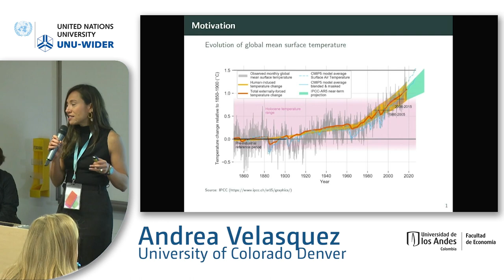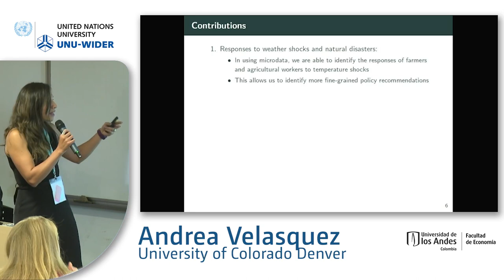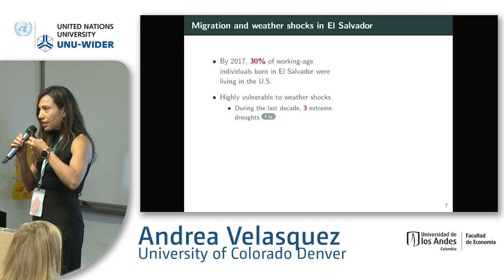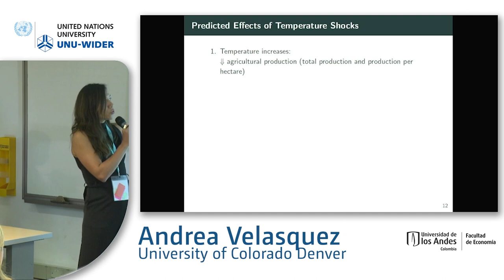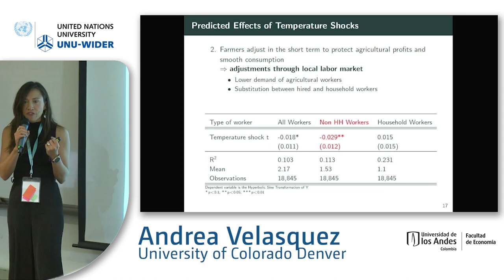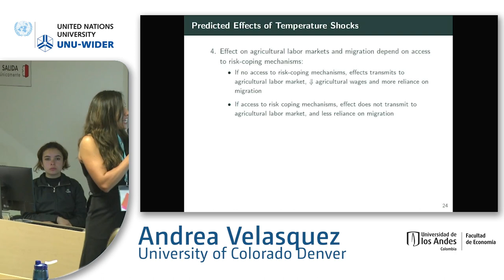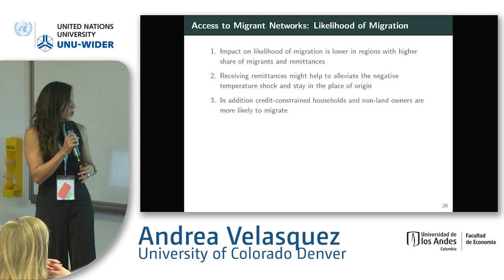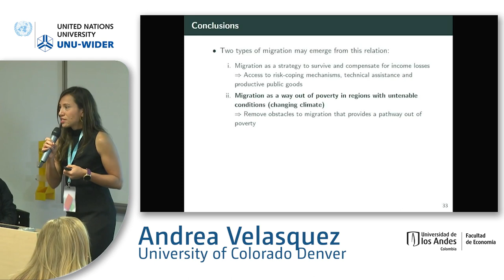5.3 Causes and consequences of forced migration: Empirical and policy challenges - Andrea Velasquez